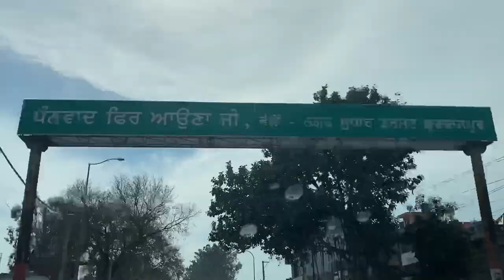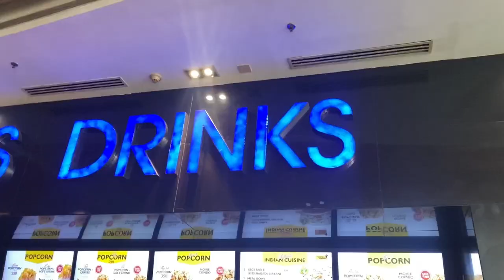We are late for The Batman || Batman Movie Vlog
and as always for the 4th consecutive time we are late again for one of the most awaited film of the year THE BATMAN.

One more - Music from Tunetank.com

TURNT UP - Music from Tunetank.com